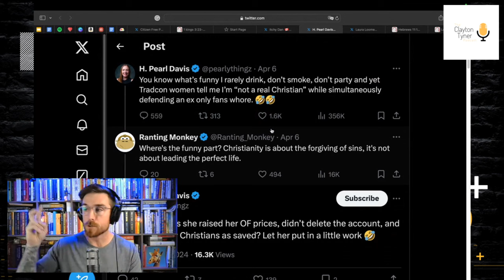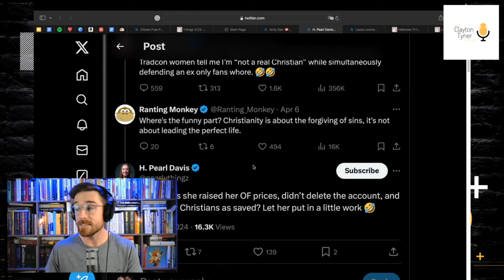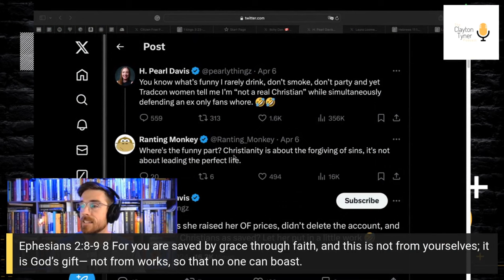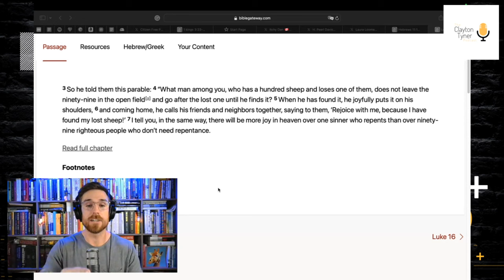Former OnlyF@ns Girl Rejected By “Christian Twitter” 😡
One look at the controversy over a former Only Fans girl who has left that life to pursue her faith. The newly converted young woman sat down with Podcaster Michael Knowles and shared her story and her new goal of finding redemption through following Jesus. Many are questioning the legitimacy of her conversion and boldly proclaiming she should not be platformed! How should we think about these radical “come to Jesus” stories?